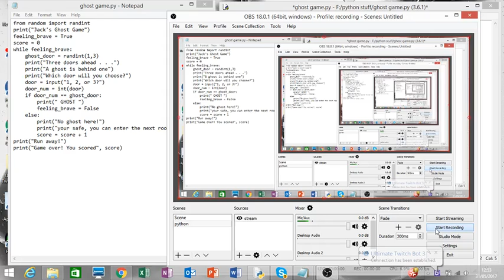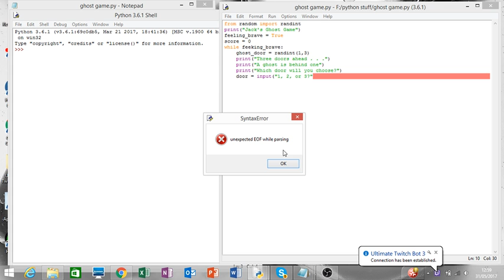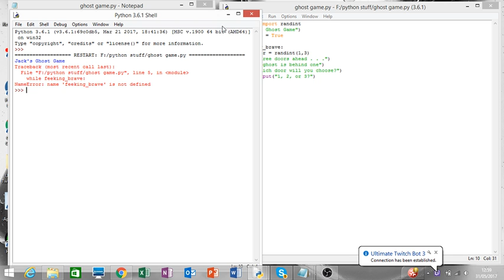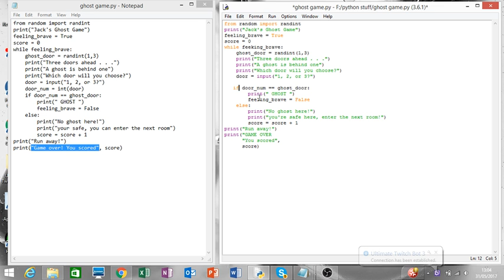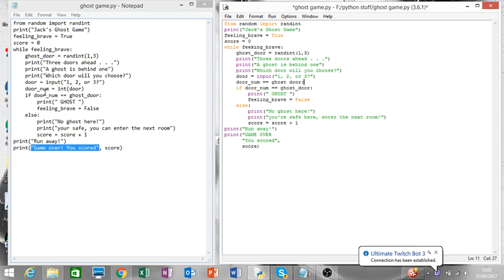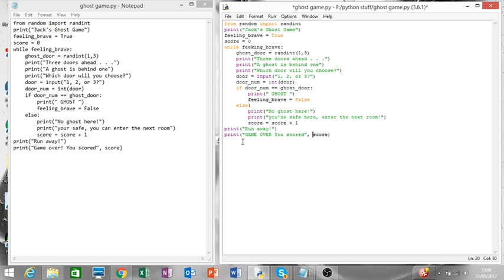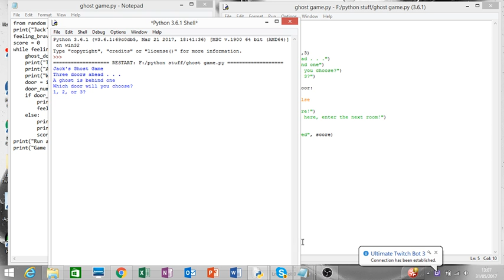how to code: python ghost game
sorry for the terrible audio im using my computers built in mic but you gotta start somewhere